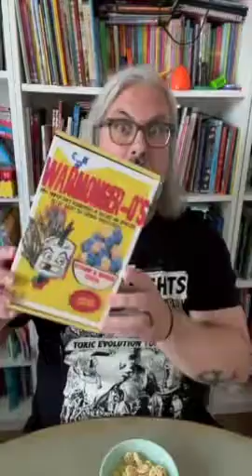Horace’s Hellfire Hot Sauce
New from QOHELETH and Complete Goner Sauce! Horace’s Hellfire! A delicious mango habanero sauce that tastes great on everything. And we mean everything.